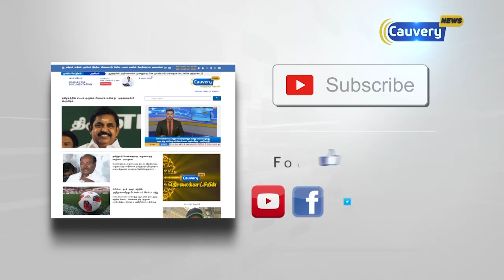கனிமொழியின் வேட்புமனுவை நிராகரிக்க கோரி மனு